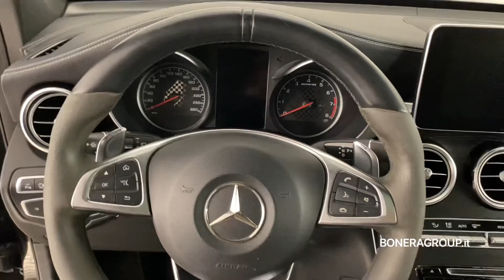AMG Glc 43 4matic Auto - usato Certified Bonera